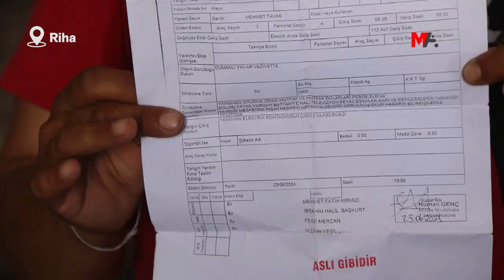ELEKTRİKTEN ÇIKAN YANGIN EVLERİNİ KÜL ETTİ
Pirsûs'ta yaşayan Tavas ailesinin binbir emekle inşa ettikleri 2 odalı ev, elektrik kontağından çıkan yangında kül oldu.

Riha’nın Pirsûs (Suruç) ilçesine bağlı Sarayaltı mahallesinde yaşayan 5 çocuklu Tavas ailesinin evlerinin büyük bölümü, 24 Haziran'da çıkan yangında kullanılamaz hale geldi. Aile, 2014 yılında inşa ettikleri 2 odalı evlerinin yandığı haberini, yevmiye usulüyle çalışmaya gittikleri tarlada öğrendi. Yangın nedeniyle evde bulunan eşyaların yüzde 80’ni kullanılamaz hale geldi. Yangın, belediye ekiplerinin müdahalesiyle kontrol altına alındı. Yangının elektrikten kaynaklı yaşandığı tespit edildi.